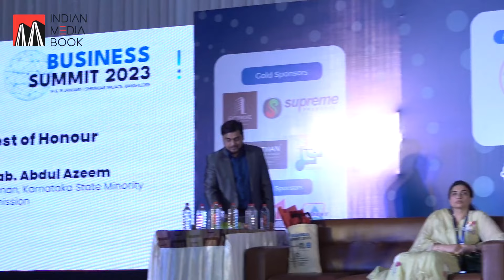Abdul Azeem Urges MIA To Spread Its Work Across India | Business Summit 2023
Support Independent Journalism. Support India Media Book.